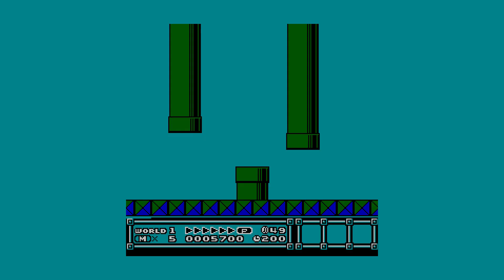Super Mario Bros. 3 Ridley X Hack 4 God Mode (Super Mario Bros. 3 Hack)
Emulador utilizado: Nestopia v1.40 (Win10)

Alterações da Rom:

* Permite andar no mapa (fora das trilhas).
* Vidas infinitas.
* Pulos infinitos.
* Sempre tem todos os itens.
* Fireball atravessa os inimigos.
* Fireball são super rápidos.
* Mario após dano tem duas vezes mais tempo de invencibilidade.
* Todas as roupas de Mario podem voar.
* Entra muito rápido nos canos.
* Caixas de múltiplas moedas são infinitas.
* Nunca afunda na areia movediça.
* Mario pequeno quebra tijolos.
* Tempo infinito.
* Infinitas chances no jogo das cartas.
* Permitido entrar em estagio já completados.
* Mario tem pulo tipo mortal.
* Debug Mode - Na tela de titulo você pode selecionar o mundo de 1 a 8. Ao iniciar o jogo você terá todos os itens no inventario. No jogo pressione Select e você vai poder escolher o tipo de roupa que quiser e segurando o botão B e pressionar Select vai estar com a meia pula pula.

Créditos para Ridley X.

Emulator used: Nestopia v1.40 (Win10)

Rom changes:

* Can Walk Anywheres On World Maps.
* Infinite Lives.
* Jump in Midair.
* Always Have All Items.
* Fireballs Pierce Through Enemies.
* Fireballs Are Super Fast.
* Blink 2x Longer After Being Hit.
* All Powers Can Fly.
* Enter Pipes Quickly.
* Multiple Coin Boxes Last Forever.
* Never Sink in Quicksand.
* Small Mario Can Break Bricks.
* Infinite Time.
* Infinite Tries at Card Match Making Game.
* Re-Enterable Levels Beaten.
* Somersault Mario.
* Debug Mode - At the title screen, press up or down and you can select from stages 1-8 to start on! If that's not enough, press A to add 5 more lives to start with! You can do this until you have 99 lives. Now, when you start the game, you'll have one of every item in the game, plus two full rows of P-Wings! While playing the game, you can press SELECT to switch your current power up! If you hold B, then press select, you can toggle. THE SHOE! This can be done on any level, and won't freeze the game!

Credits by Ridley X.